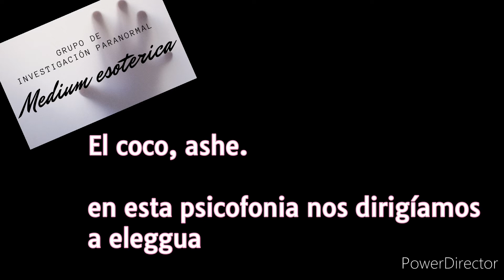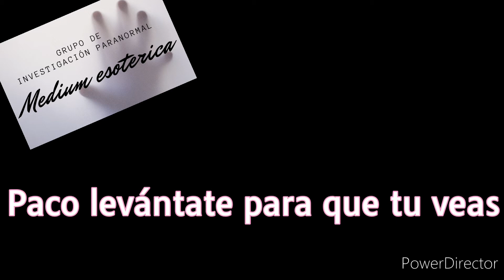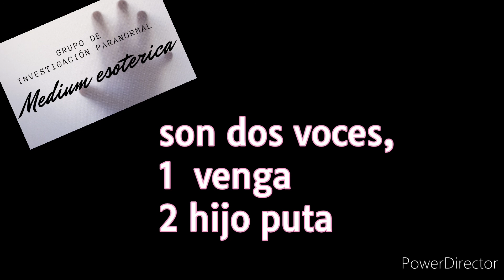psicofonias 100% reales banco psicofonias cipri #1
banco se psicofonias, realizadas en varios lugares y escenarios.
son reales 100% Del grupo de investigación paranormal Medium Esoterica